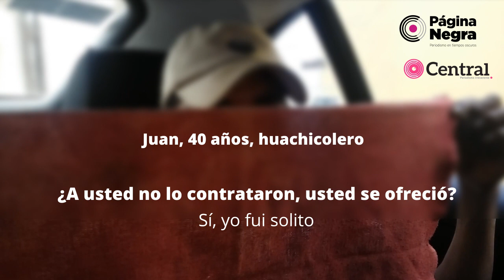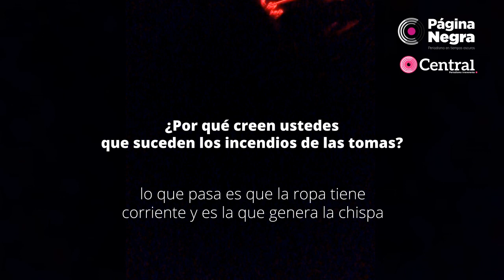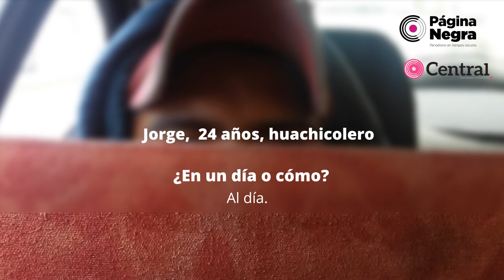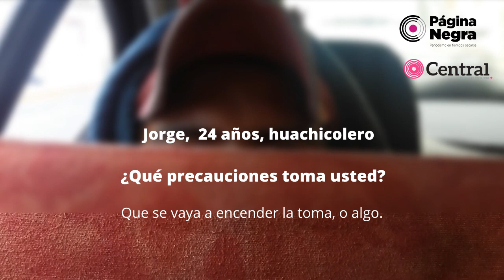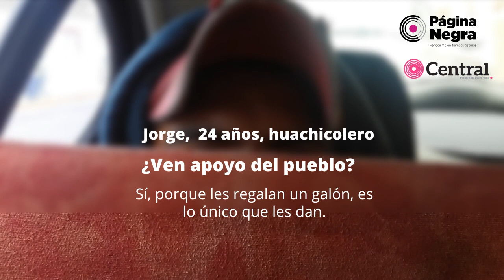Huachicoleros explican cómo pasaron de campesinos a ladrones de combustible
Por “necesidad y miseria”, los campesinos de las comunidades de Triángulo Rojo justifican que se hayan involucraron con las bandas organizadas del robo de combustible, pues pasaron de ganar 60 a 800 pesos por día.